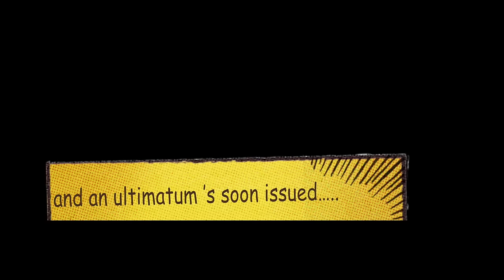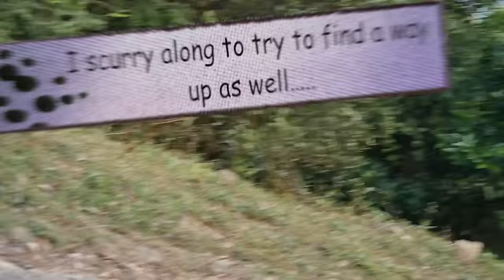The chase, the hideout and the last laugh II